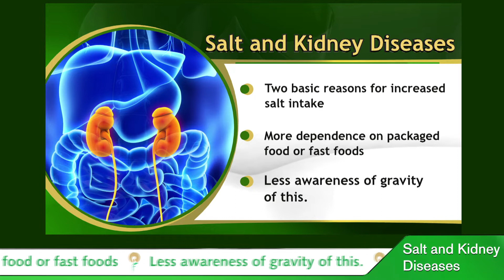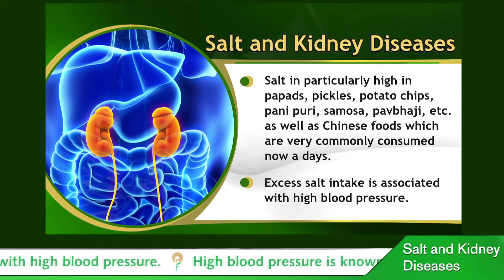Salt Intake and Kidney Diseases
Did you know our daily salt intake is directly linked to kidney diseases? Watch Dr B V Gandhi, Mentor and Consultant, Nephrology Dept, Sir H N Reliance Foundation Hospital talk on why you should monitor your daily salt intake for healthy kidney.